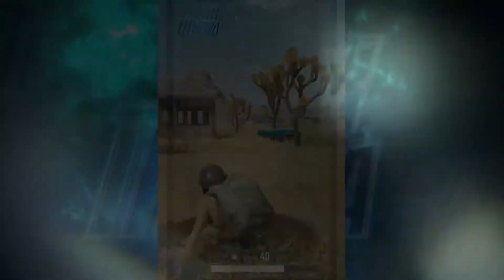爆笑游戏短剧绝地在你的心上自由的飞翔！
搞笑绝地游戏解说偶遇小姐姐在蹲坑这游戏玩的！